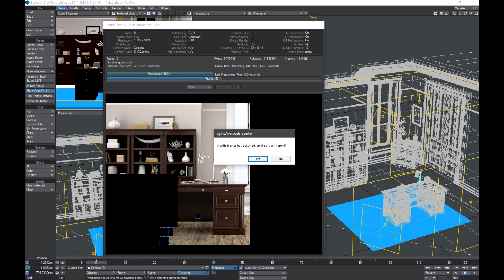LW2019.1.4 Render Crash